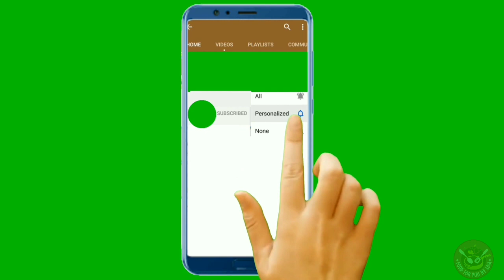অসমীয়া ৰাইজৰ প্ৰিয় জুইত পোৰা হাঁহৰ মাংস। Yummiest Duck Fry Recipe | Assamese Traditional Recipe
Duck Fry Recipe. Try this my way to get absolutely lip smacking dish.